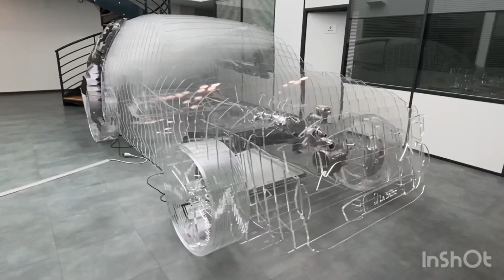Acrila X Le Bélier - Design 3D, voiture en verre acrylique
Cette fonderie spécialisée dans la réalisation de pièces automobiles a souhaité réaliser une voiture à échelle 1, destinée à des salons professionnels.
L’objectif était de mettre en avant les pièces internes du véhicules. Nous avons réalisé l’entièreté des découpes d’après les dessins techniques du client.